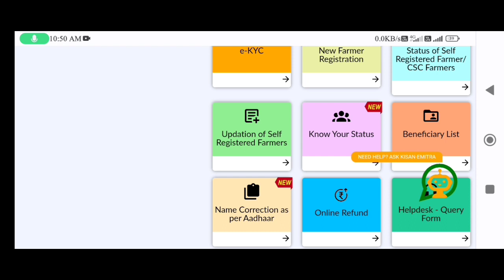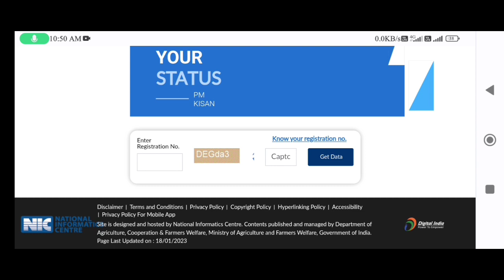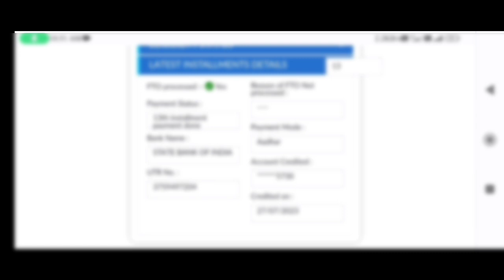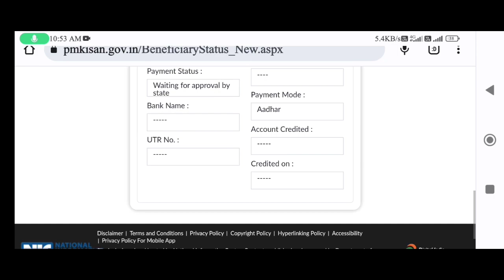Pm Kisan 15th installment Release Date Announce Today | Pm Kisan Next Installment Date 2023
pm kisan next installment kab aayega
Pm kisan next installment date kab aayega
Pm Kisan 15th installment Release Date Announce today
pm kisan
Pm kisan yojana installment date kab aayega